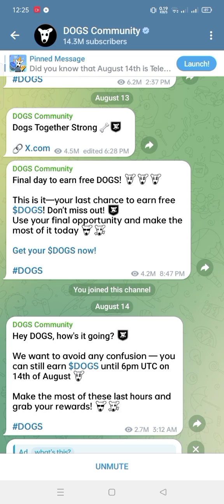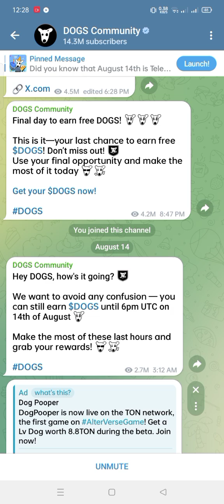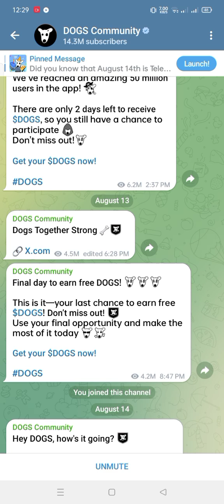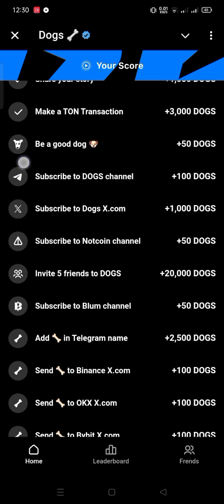Dogs Aardop update | সবাই এখনি কেলেম করে নিন Dogs কয়েন আর বেসি টাইম নাই | How to withdraw dogs coin